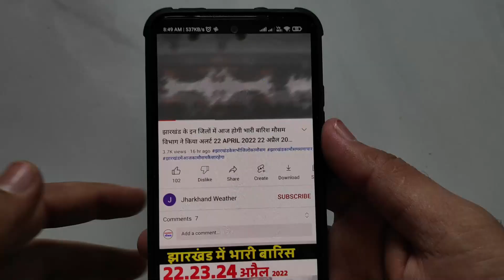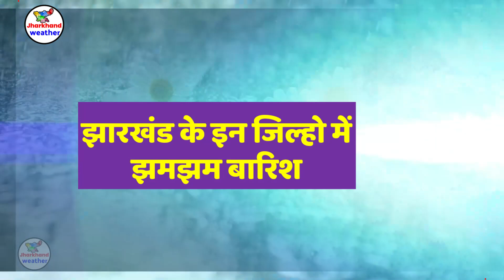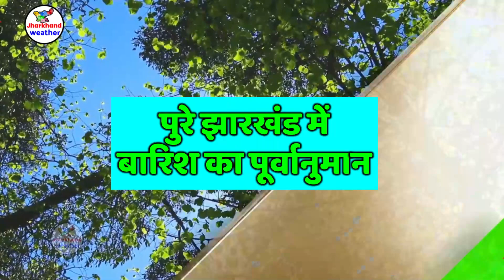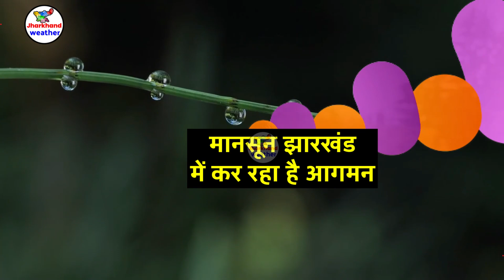झारखण्ड की ताजा खबर आज 15 Today Jharkhand WEATHER झारखंड मौसम Jharkhand News 15 October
झारखण्ड की ताजा खबर l  आज 15 अक्टूबर Today Jharkhand News l Jharkhand Breaking News 15 October
झारखण्ड की ताजा खबर आज 15 अक्टूबर Today Jharkhand WEATHER मौसम Jharkhand Breaking News 15 October

झारखंड न्यूज़
आज 15 अक्टूबर 2023 की झारखंड ताजा खबर
 झारखंड ताजा खबर आज
 संध्या 15 अक्टूबर 2023 झारखंड की ताजा खबर
झारखंड का मौसम
झारखंड में आज का मौसम कैसा रहेगा
jharkhand news today jharkhand news

jharkhand weather
jharkhand weather news
jharkhand mausam
jharkhand vedar
मौसम जानकारी
solved question
झारखंड मौसम

ranchi weather bbc 2
2023 Topic Cover :- ranchi weather Gumla weather Chatra weather Seraikela-Kharsawan weather Sahibganj weather Godda weather Dumka weather Pakur weather Jamtara weather Latehar weather Koderma weather Simdega weather Khunti weather Lohardaga weather
रांची मौसम ख़बर धनबाद मौसम ख़बर गिरिडीह मौसम ख़बर पूर्वी सिंहभूम मौसम ख़बर बोकारो मौसम ख़बर पलामू मौसम ख़बर गढ़वा मौसम ख़बर देवघर मौसम ख़बर पश्चिमी सिंहभूम मौसम ख़बर हजारीबाग मौसम ख़बर रामगढ़ मौसम ख़बर गुमला मौसम ख़बर चतरा मौसम ख़बर सरायकेला खरसावां मौसम ख़बर साहिबगंज मौसम ख़बर गोड्डा मौसम ख़बर दुमका मौसम ख़बर पाकुड़ मौसम ख़बर जामताड़ा मौसम ख़बर लातेहार मौसम ख़बर कोडरमा मौसम ख़बर सिमडेगा मौसम ख़बर खुंटी मौसम ख़बर लोहरदग्गा मौसम ख़बर 15 October  2023 मौसम  15 अक्टूबर 2023